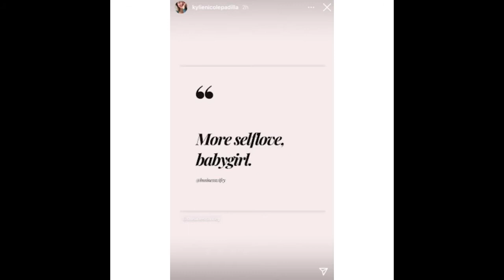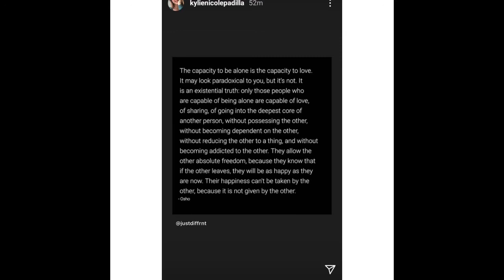Aljur and kylie hiwalay na????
Yt: Life ko toh